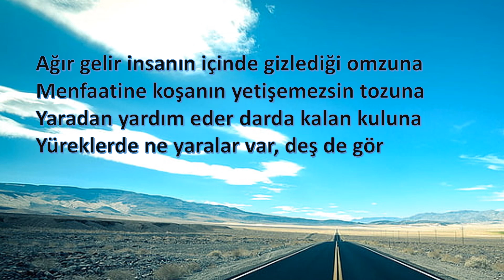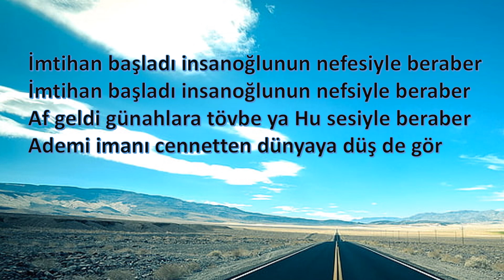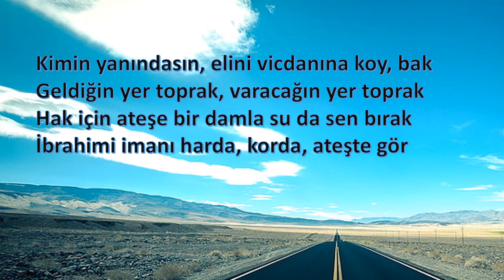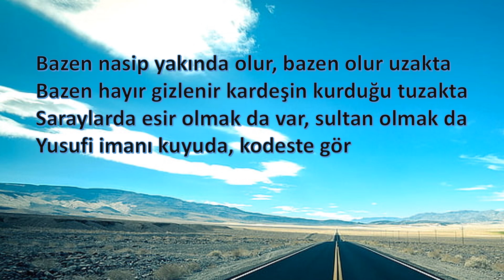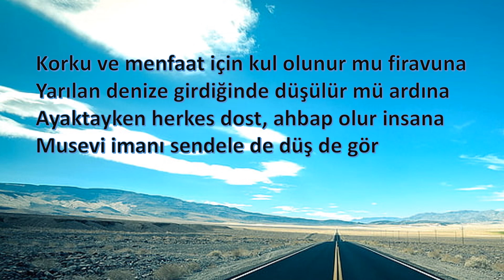İSTE GÖR ( ŞİİR )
İSTE GÖR
Ağır gelir insanın içinde gizlediği omzuna
Menfaatine koşanın yetişemezsin tozuna
Yaradan yardım eder darda kalan kuluna
Yüreklerde ne yaralar var, deş de gör

Kimsesizler çeker yalnızlığın acısını, çilesini
Hasret yakar, hasret çekenin bağrını, sinesini
Aşk ile ötmeyen bülbülün neyleyim ki sesini
Bülbülün aşkını hasret çektiği kafeste gör

İmtihan başladı insanoğlunun nefesiyle beraber
İmtihan başladı insanoğlunun nefsiyle beraber
Af geldi günahlara tövbe ya Hu sesiyle beraber
Ademi imanı cennetten dünyaya düş de gör

Kimin yanındasın, elini vicdanına koy, bak
Geldiğin yer toprak, varacağın yer toprak
Hak için ateşe bir damla su da sen bırak
İbrahimi imanı harda, korda, ateşte gör

Sırat dediğin bir yol ve de varacağın mizan
Bazen geçmez, bazen su gibi geçer zaman
Nefes tükenir ve vade biter, ecel geldiği an
İsmaili imanı en son nefeste gör

Bazen nasip yakında olur, bazen olur uzakta
Bazen hayır gizlenir kardeşin kurduğu tuzakta
Saraylarda esir olmak da var, sultan olmak da
Yusufi imanı kuyuda, kodeste gör

Korku ve menfaat için kul olunur mu firavuna
Yarılan denize girdiğinde düşülür mü ardına
Ayaktayken herkes dost, ahbap olur insana
Musevi imanı sendele de düş de gör

Ayrı anadan, babadan olup, kardeş olabilirsin
İmanınla melek ötesi, meleklere eş olabilirsin
Bir olup, birlik olup, bir bir daha beş olabilirsin
Muhammedi imanı el açıp, iste gör
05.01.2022